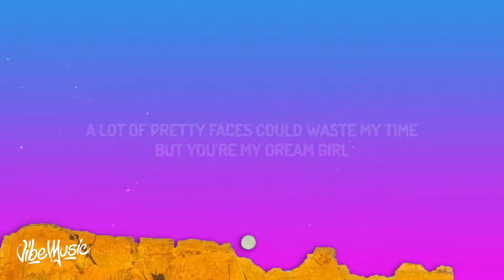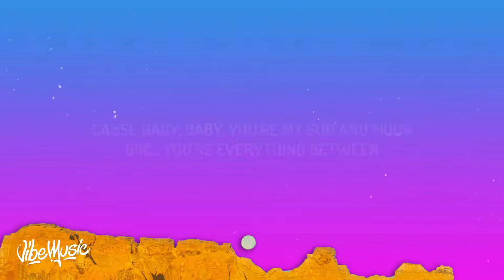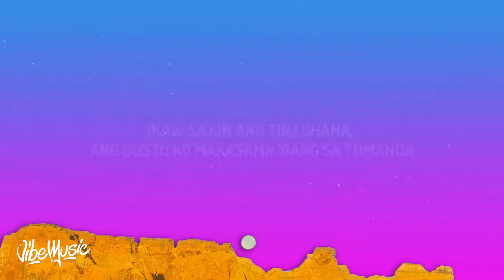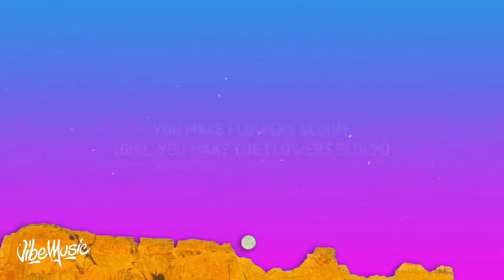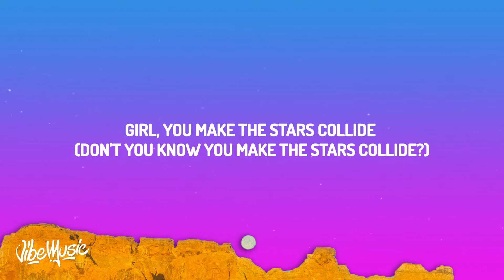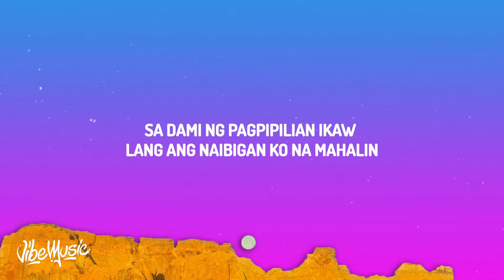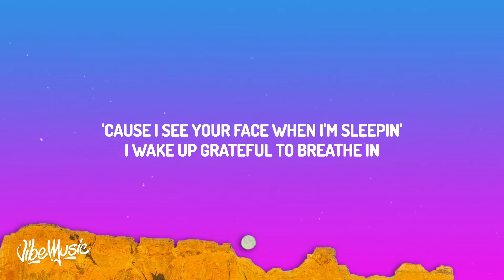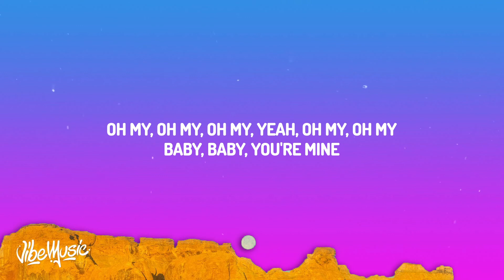(1 Hour) Anees & JROA - Sun and Moon Remix (Lyrics)